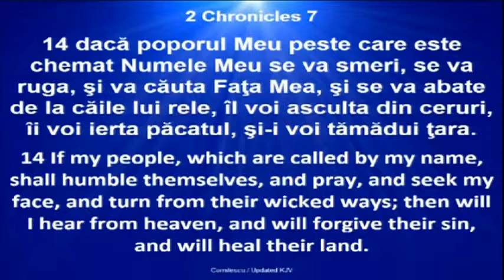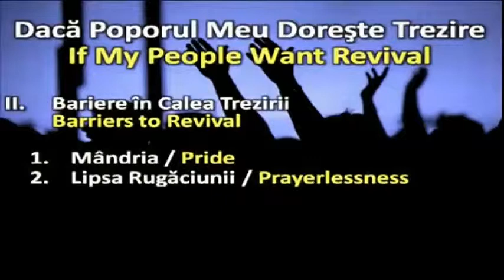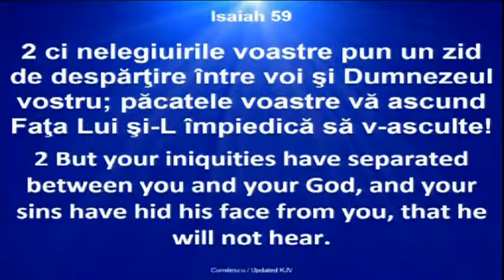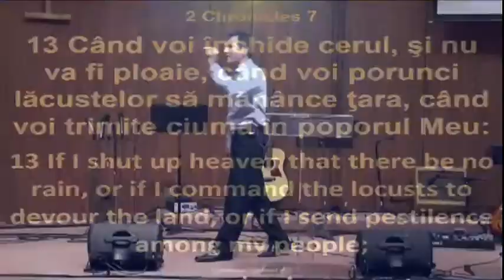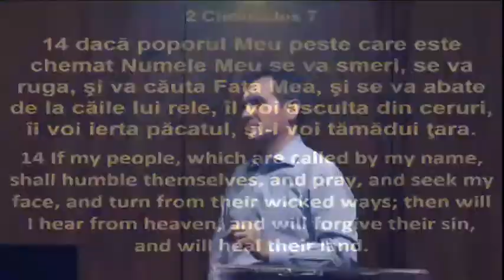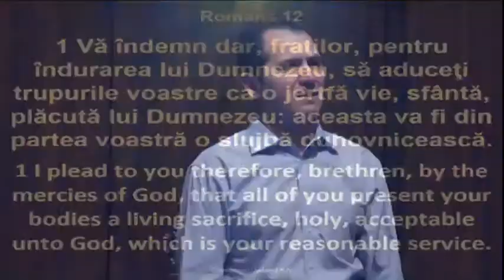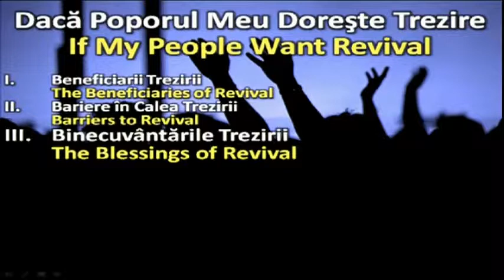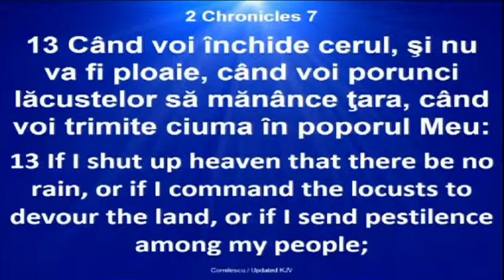Crinisor Stefan - Daca poporul Meu doreste trezire